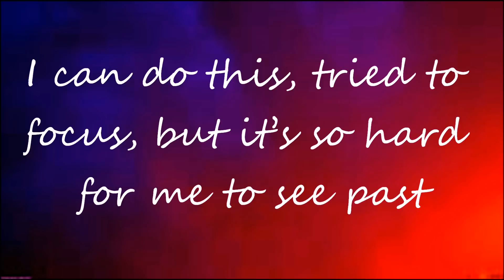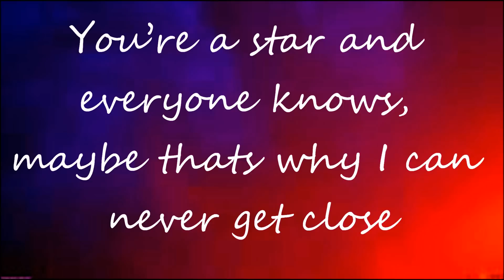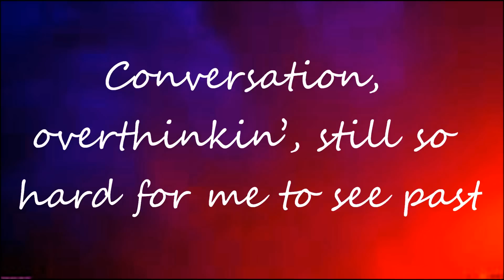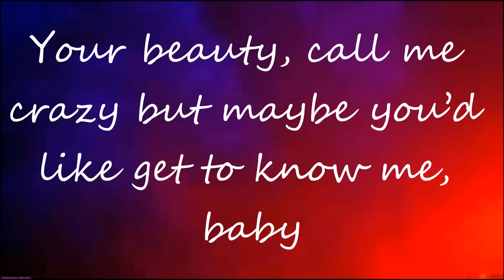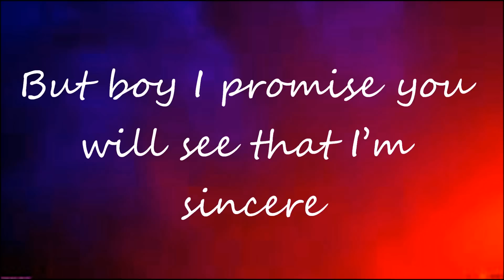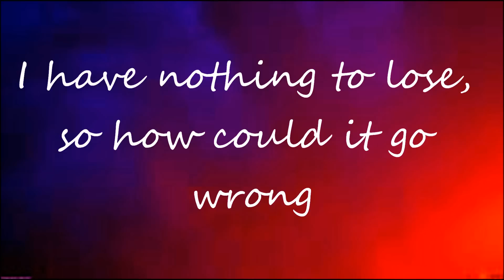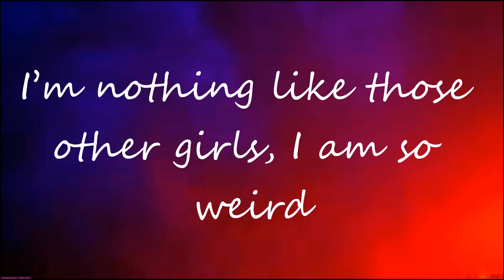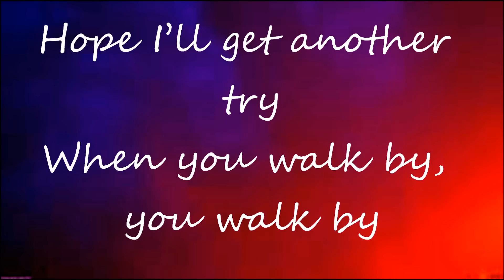Tori Kelly- Eyelashes (With Lyrics)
From Tori Kelly's Ep: Handmade Songs By Tori Kelly